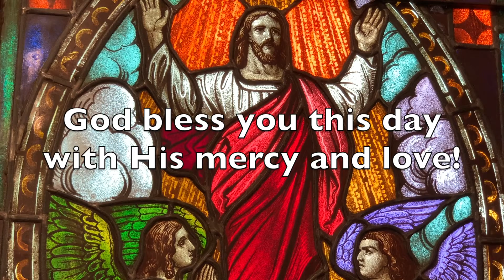worship service 3 7 21